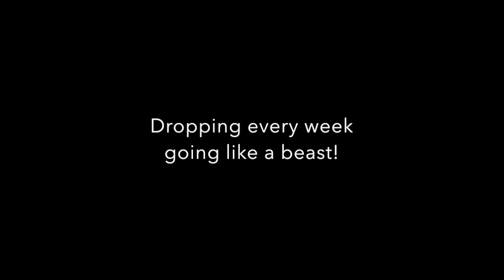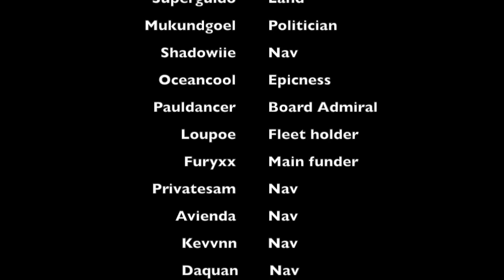Qlimax Telecom - Sail us home, Telecom